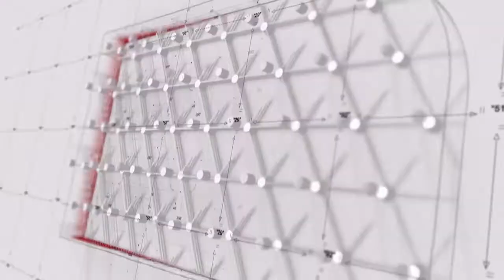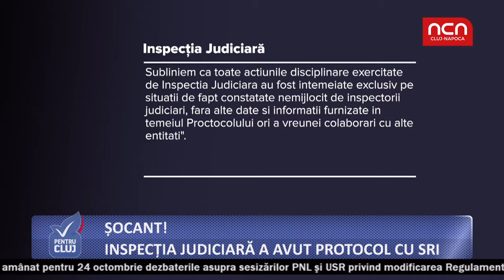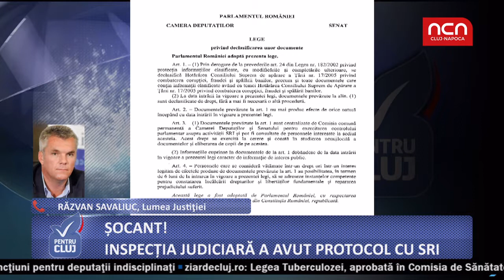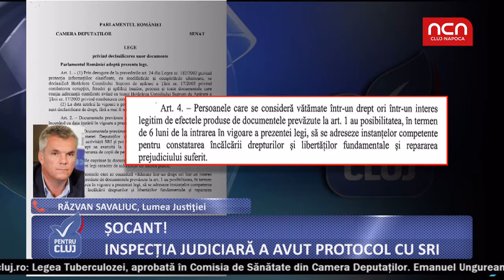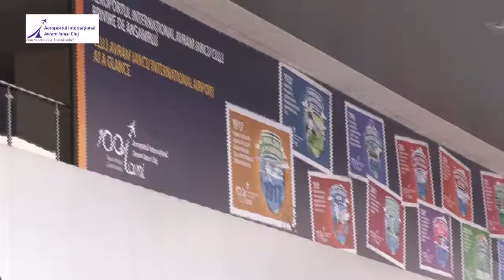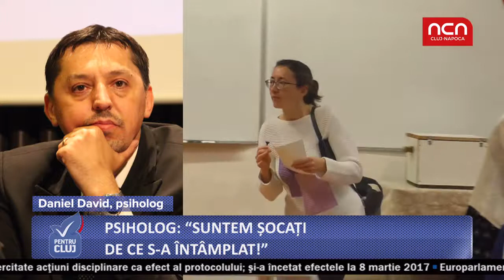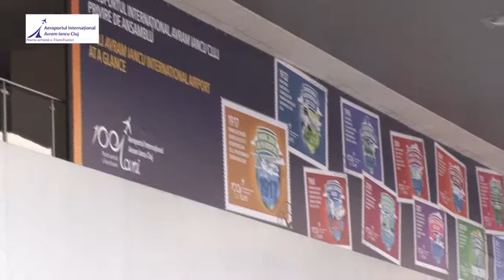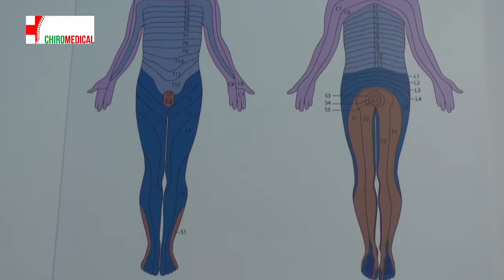Pentru Cluj - 9 octombrie - invitat George Jiglau